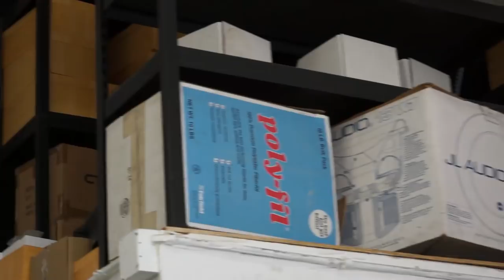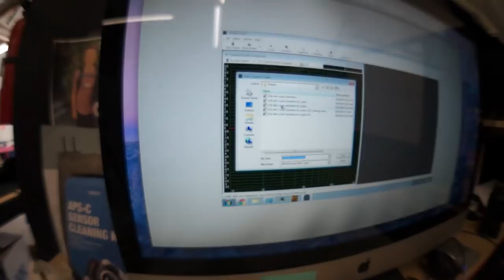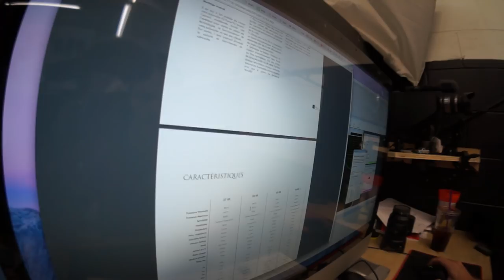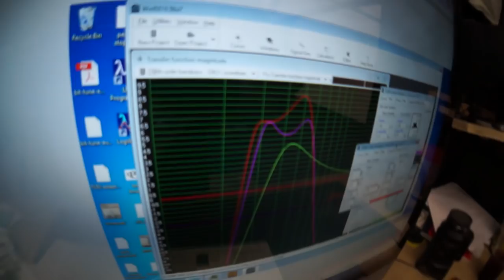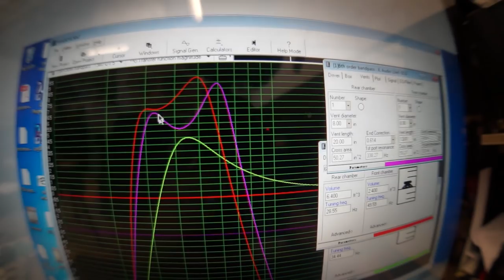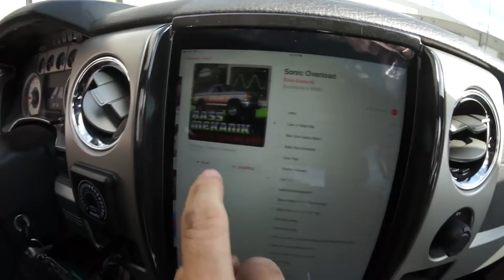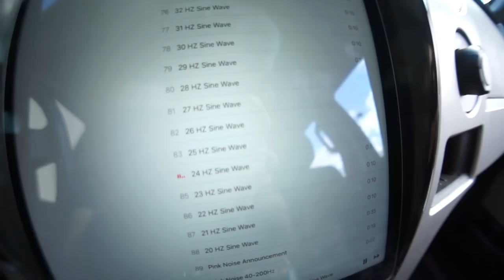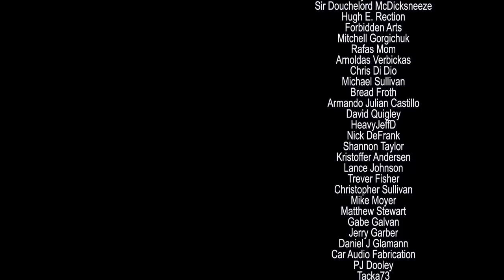How to handle a subwoofer failure - AMPLIFIED #671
Today I will tell you how you should react to a subwoofer failure! And we'll test some woofer parameters in WIN ISD to find out if a Focal 33KX is compatible with my 6th order bandpass as a "spare" / replacement.